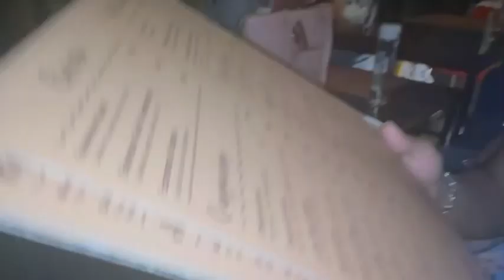Bangalore e Bangali loker group meet up| Bangalore e hullor adda |​bangalorevlogs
Bangalore e Hullor is a group of like minded people who want to enjoy , make friends go for addas, travel , organise different events and culural programs